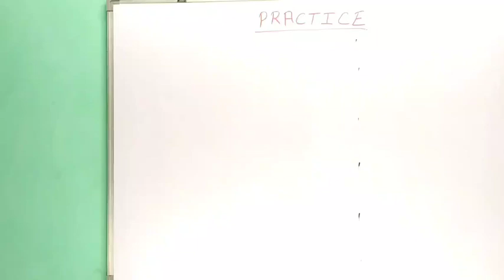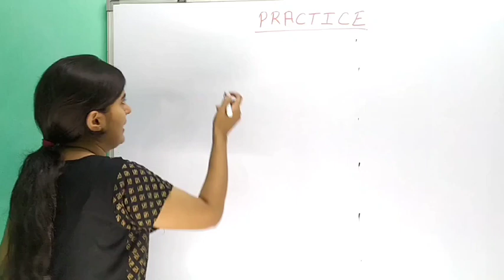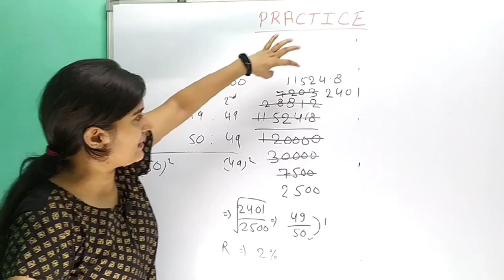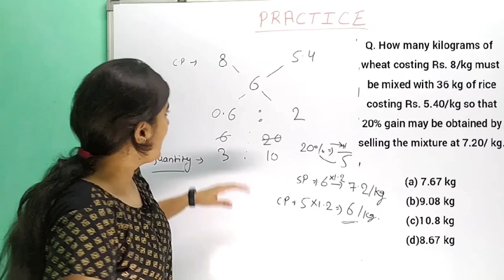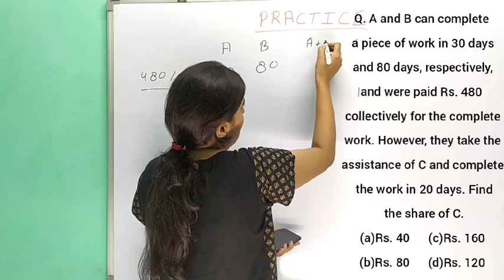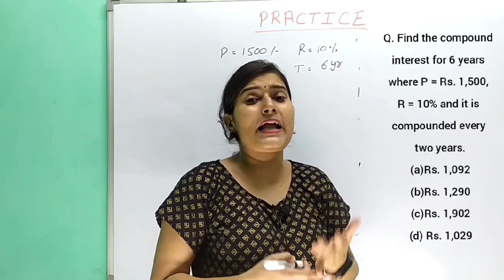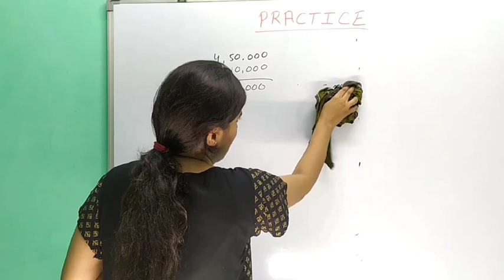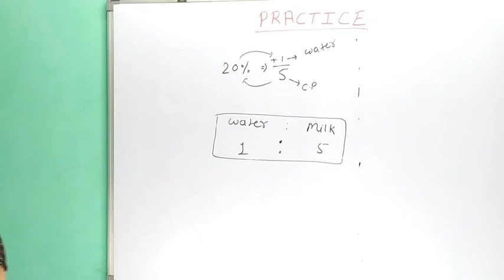DFCCIL EXAM 2021 MATHS PREVIOUS YEAR PRACTICE Set- 9 Maths for dfccil exam 2021, dfccil maths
DFCCIL EXAM 2021 MATHS PREVIOUS YEAR PRACTICE Set- 8 Maths for dfccil exam 2021, dfccil maths

Hello Friends
I am Manisha and you are watching our Youtube channel 'Exam Express by Manisha' and I welcome you all at my channel.
Thanks & Regards

Electrical Engineering (E-Book): DFCCIL Executive (Hindi Edition)
Youth Competition Times Electrical Engineering Vol- 1
Electrical Engineering Exam Solved papers book 2020-21 vol 2
A Handbook For Electrical Engineering
An integrated course in ELECTRICAL ENGINEERING by J. B. Gupta